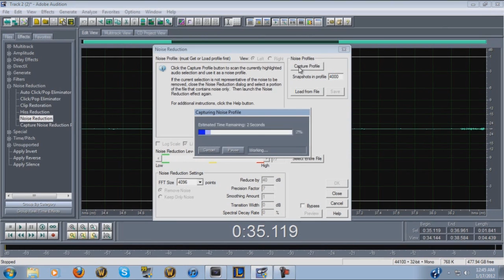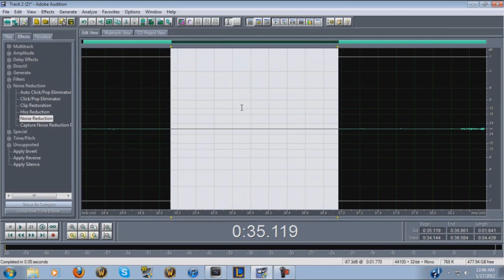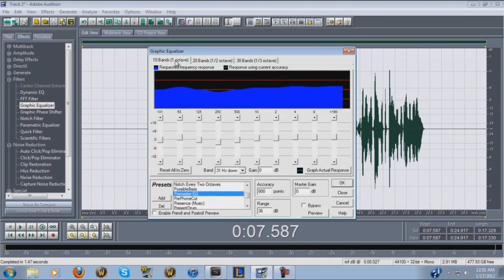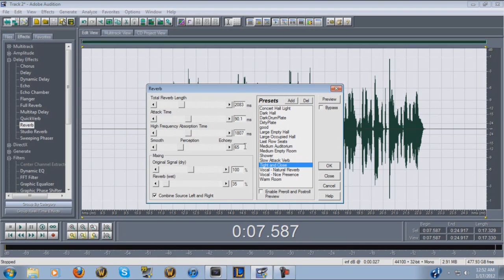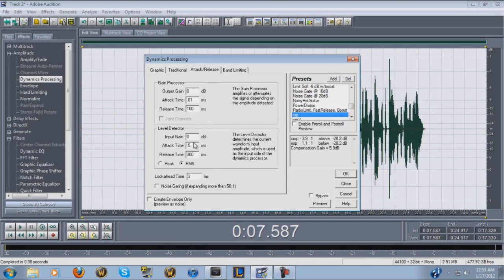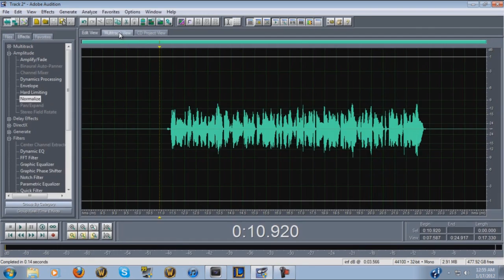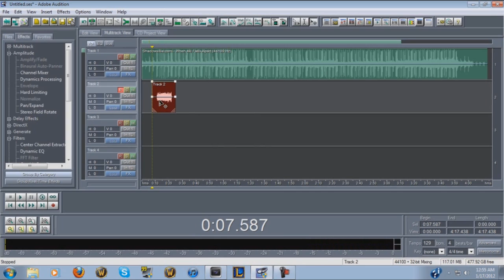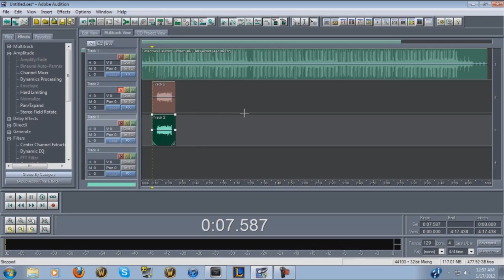How I mix vocals in Adobe Audition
This is how I mix my music using adobe audition 1.5, I hope I learn you guys something =P